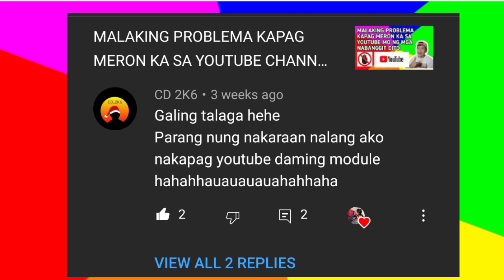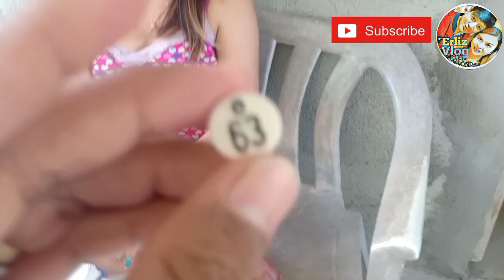NA LOCKDOWN BUHAY PROBINSYA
Na lockdown kaya namuhay muna sa probinsya ng halos 3 weeks
Pra sa mga small Youtuber na kagaya ko ito ang tips para maganda ang kalalabasan ng videos or vlog nyo na lumalabas sa screen habang nag gagawa ng vlog.
Sana ay makatulong ito at madami pa kayong matutunan sa iba pang vlog editing na tutorial ko..click nyo nlng po mga Link para sa iba pang vlog editing na gusto nyong matutunan.

HOW TO EDIT USING KINEMASTER APPS

PAALAM TROKADA SALAMAT SA PAG SUPPORTA.